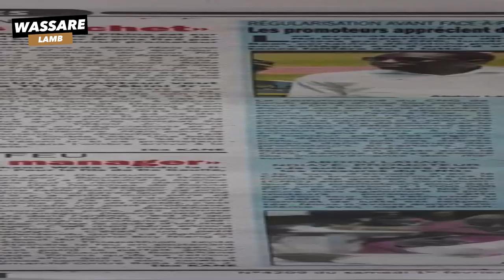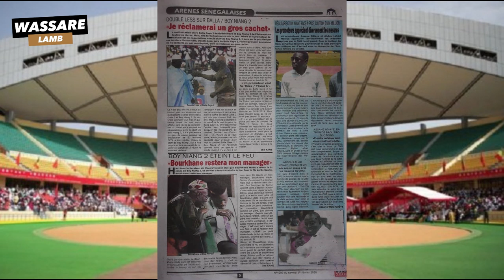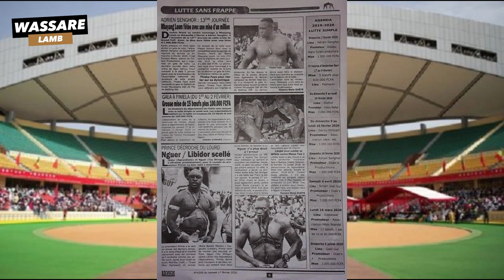Double Less sur Balla / Boy Niang 2 " je réclamerai un gros cachet" | Revue de Presse Du 01 Fev 2020